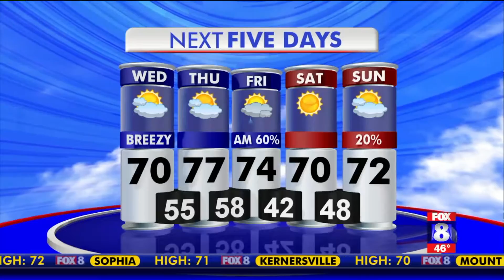Mostly cloudy and warm on Wednesday, high: 70